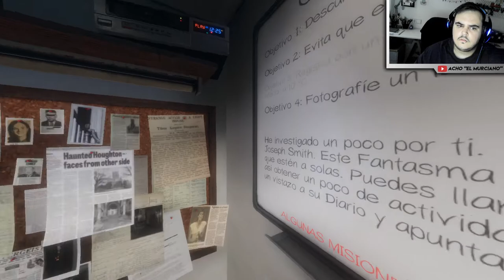PHASMOPHOBIA | NO TE ACERQUES A LOS FANTASMAS | Gameplay